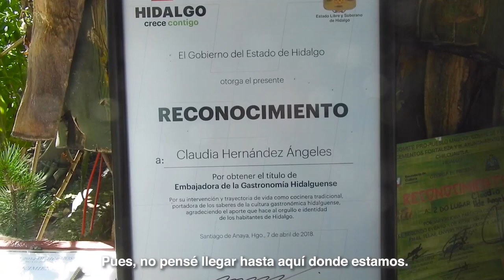Cocina de penca en Santiago de Anaya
Recorrido por la cocina tradicional otomí de penca de maguey en Santiago de Anaya en el estado de Hidalgo, explicado y acompañados por la Sra. Claudia Hernández, reconocida cocinera de la región.